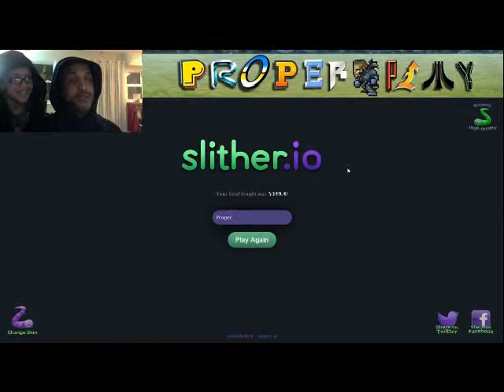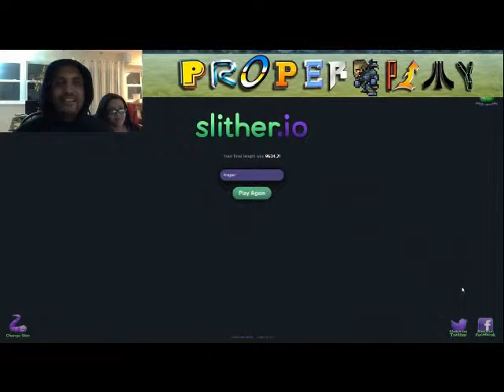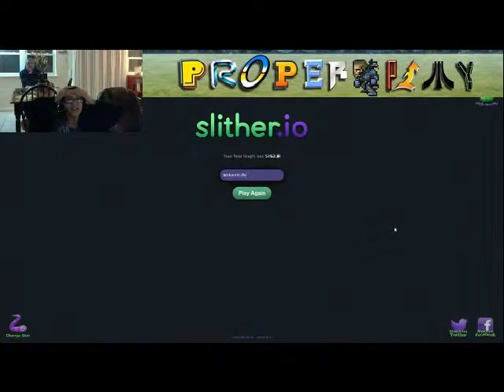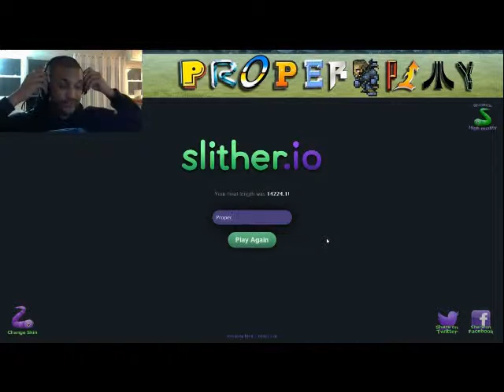Patience Verses Aggressive ft. Goldgaming13 [Slither.IO] [Browser Game] [#02]